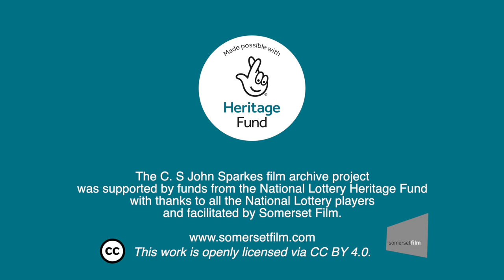Saturday Lunch Club - Reel L3A